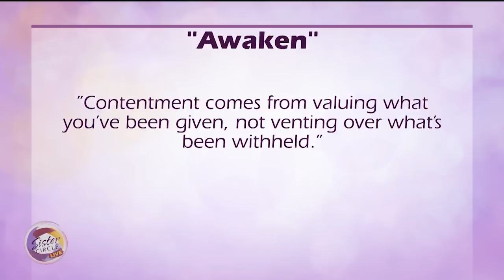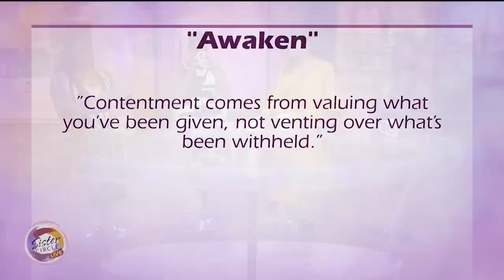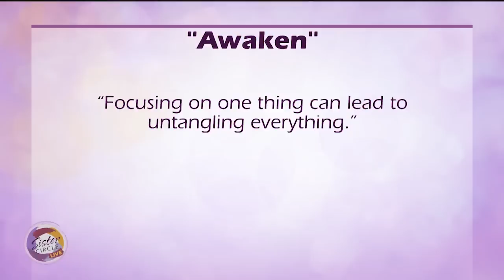Sister Circle | Priscilla Shirer Reminds To Be A Radiant Overcomer | TVONE